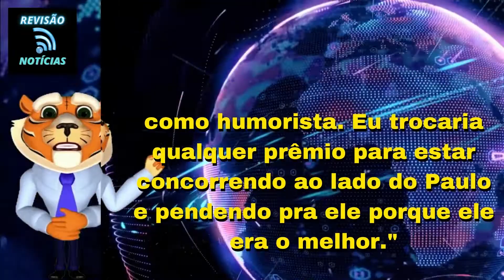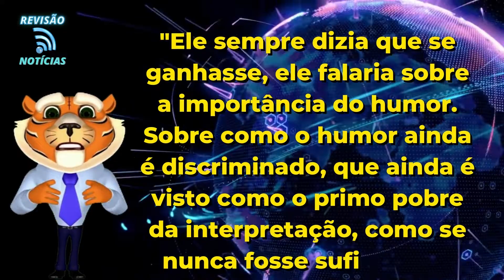😭VEJA Tatá Werneck chora em homenagem a Paulo Gustavo😭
Tatá Werneck foi a primeira humorista a ser contemplada com o 'Troféu Paulo Gustavo de Humor' durante o Melhores do Ano no Domingão com Huck. Além da emoção pela vitória, ela relembrou momentos ao lado do colega de trabalho e grande amigo Paulo Gustavo, que morreu tem 2021, vítima da Covid-19.

Fotos: Divulgação da Globo